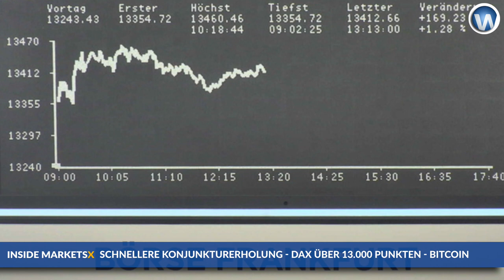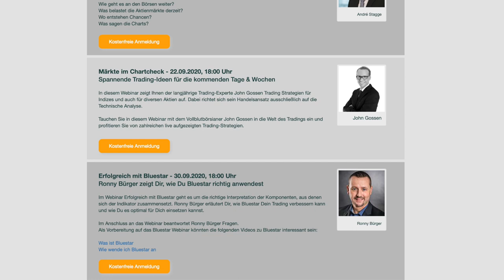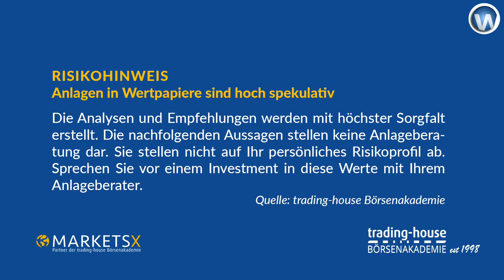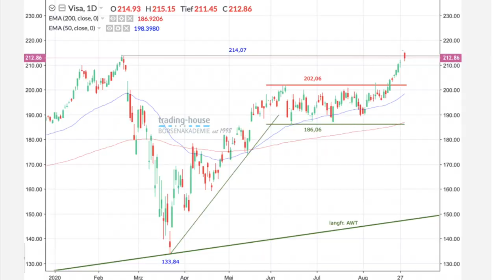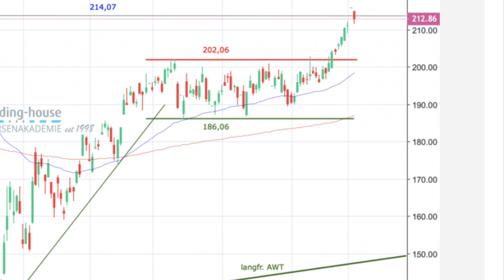Dax-Vola, Bitcoin als neuer Sicherer Hafen, Ideen zu Apple und Visa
Eine mögliche höhere Volatilität im Dax um die 13.000 Punkte wird im folgenden Video besprochen. Ebenso bespricht Manuel Koch mit einem Experten die Aussicht, dass sich der Bitcoin als zusätzlicher Sicherer Hafen neben Gold etablieren könnte. Notwendig sei ein grundsätzliches Vertrauen der Anleger in die Technik des Produkts, so der Experte. Auch werden im Video Empfehlungen der trading-house Börsenakademie zu den Aktien von Apple und Visa besprochen und im Detail erläutert.